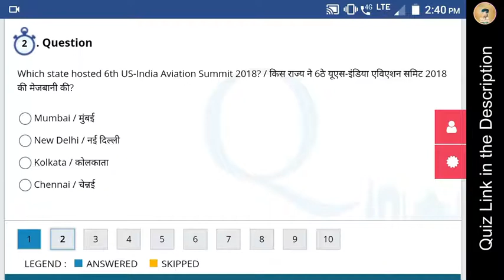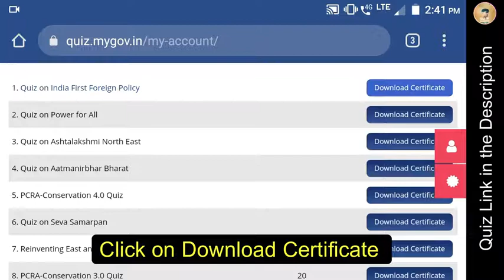How to Participate in Quiz on India First' Foreign Policy ?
तो आज हम लोग जानेने वाले है कि Quiz on India First'Foreign Policy मे कैसे Participate करेगे|
😅 Be Techy & Comment do share and like it.
-- Prabhat Kumar